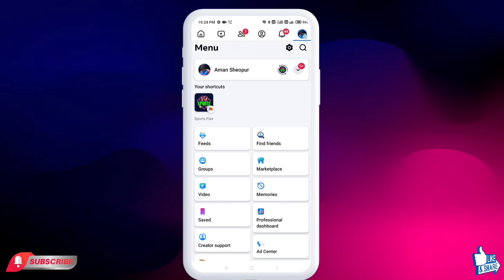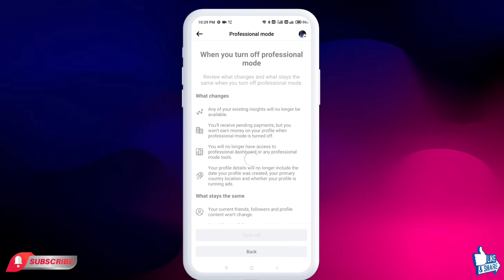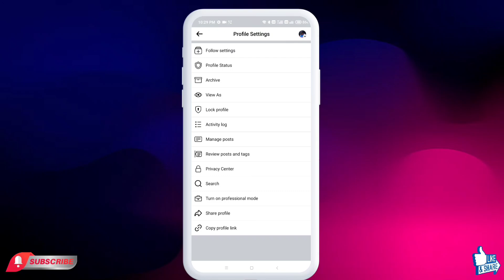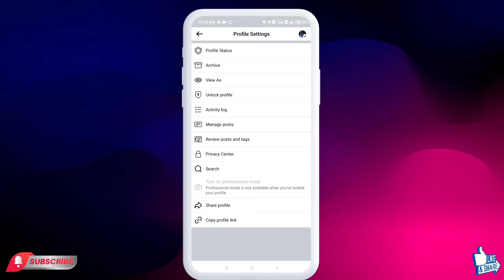How to Lock Facebook Profile | Facebook Profile Lock Kaise Kare | Lock Facebook Profile 2024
Content Cover 👇👇👇

how to lock facebook profile officially